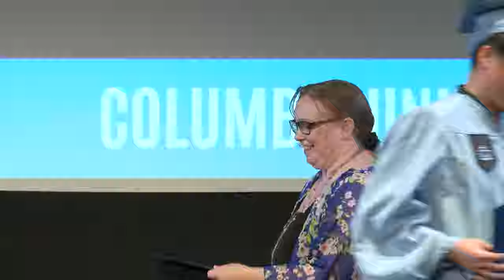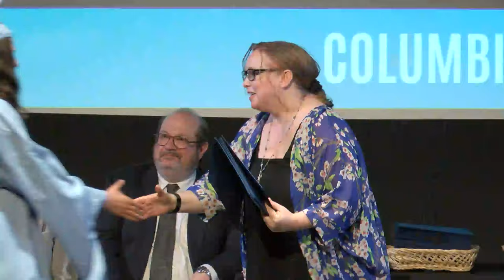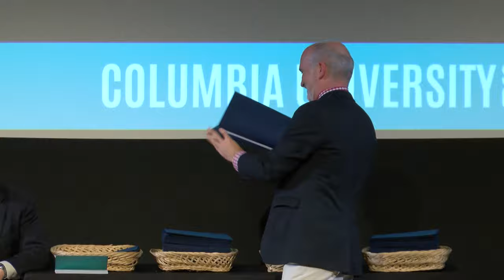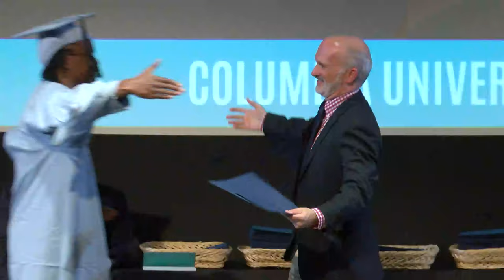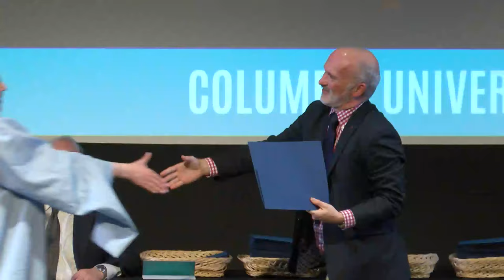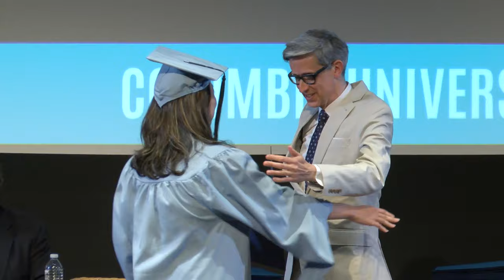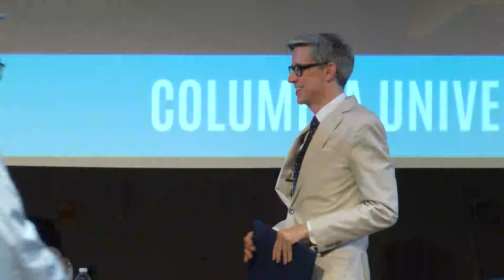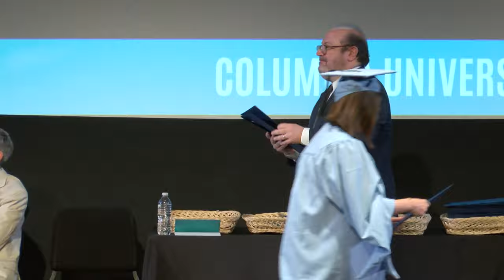Columbia University School of the Arts Celebration of Graduates 2019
Carol Becker, Dean of Faculty at Columbia University School of the Arts, has announced that Oskar Eustis will speak at this year’s School of the Arts Convocation, to be held Wednesday, May 22, 2019 at 2 pm in Miller Theatre on the Morningside Campus. Eustis will salute the School’s MFA graduates in Film, Theatre, Visual Arts, and Writing, and MA graduates in Film and Media Studies.